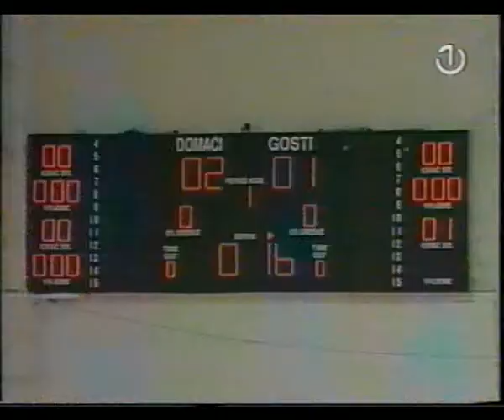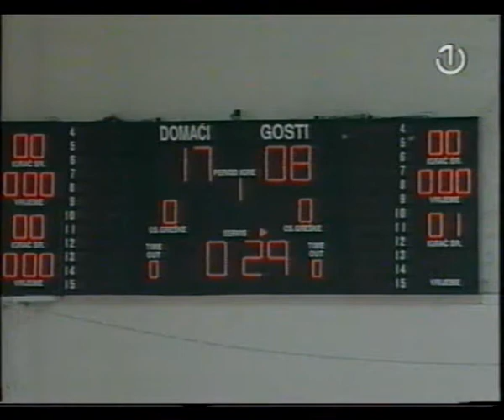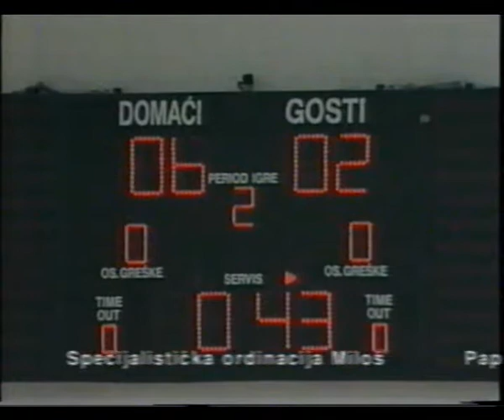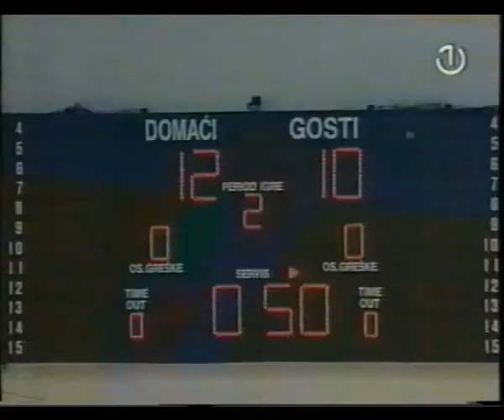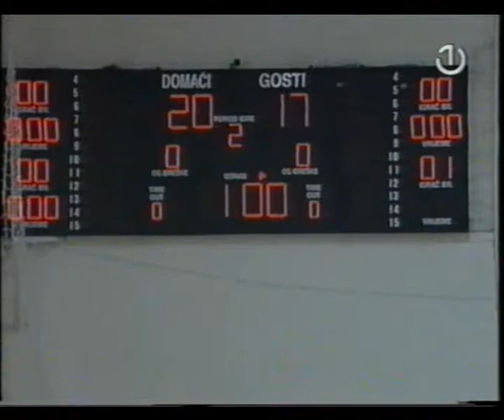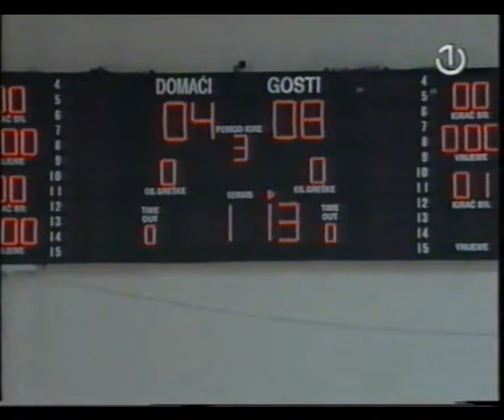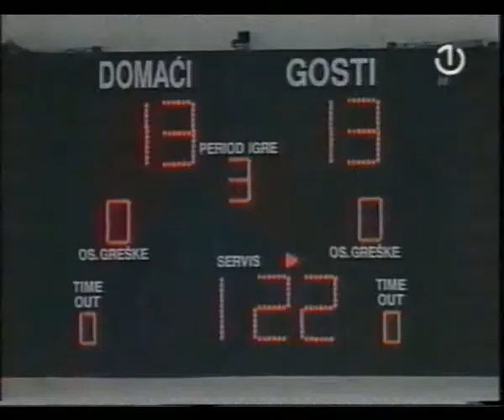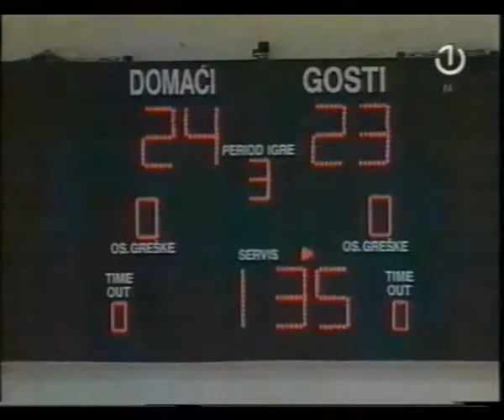Cup BiH 2006